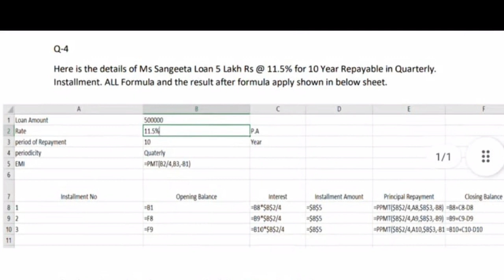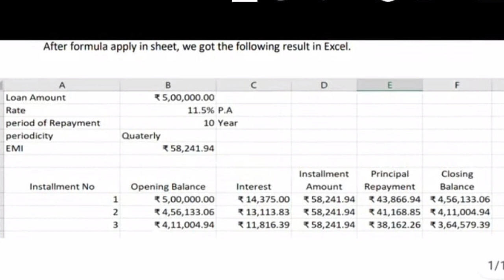Q4.(C102) Ms. Sangeeta borrowed Rs. 500000 from PNB Bank at a rate of 11.5% pa for a period of 10 yr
Ms. Sangeeta borrowed Rs. 500000 from PNB Bank at a rate of 11.5% p.a. for a period of 10 years repayable in Quarterly
instalments. You are required to write down the formulas in the appropriate cells.